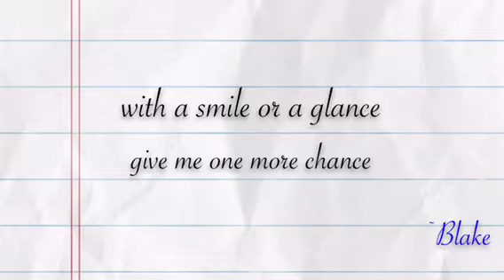..::Bipper - Hey Skipper::.. [FINISHED + STORY IN DESCRIPTION]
Here it is finished! I hope you all like it!!
c:

..::Story::..

    While walking in school one day, Blake sees a girl and instantly falls for her, seeing how sweet she is to everyone. He tries everything to get her to notice him, but fails.

   Once getting the courage, he goes up to her and says that he likes her and he wants to be her Romeo. But she just rolls her eyes, not believing it. Pleading, she finally says she'll think about it, then leaves.

    The next day, Blake sees her again and sends her a note. His smile quickly fades however when he sees that her mood has dropped and she's not as happy as she was yesterday.

    Going up to her, he tells her the same thing as yesterday, but she just looks down frowning.

    Finally, he asks her what's wrong and she tells him that she had a bad memory with a boy. Once she's done, Blake watches sadly as she leaves in tears.

    A few hours later, Blake comes up to her and tells her that he will always love her and that he will never do what that boy did.

    Smiling, she agrees to go out with him and both start spending a lot of time together, and then they soon kiss.
Skipper: I hope everyone enjoys! I love you so much, Blakey... :)
Program: Video Star
Chipmunk(s) used: Skipper (mine), Blake (AlvinaNTheBestettes :))
Song: Juliet
Artist: LMNT
Time taken (in total): 3 days